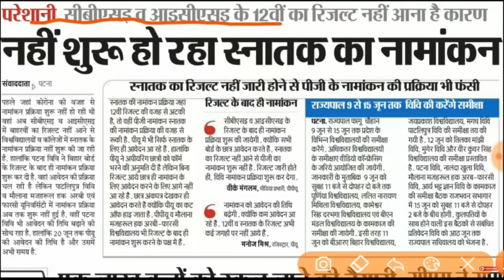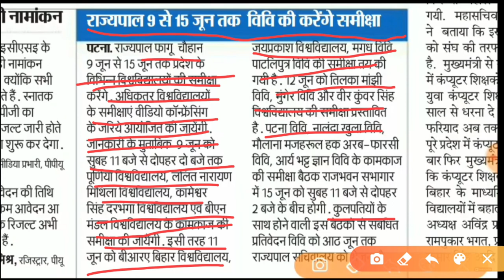Bihar board graduation ba bsc admission 2020 | Bihar board B.a B.Sc admission 2020 ofss magadh univ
Hello viewers,
In this video we will be talking about how you can take admission in 2020 in bihar using the ofss system developed by the bihar goverement .

11th Admission 2020
Inter Admission kab se hoga 2020
Admission Kab se hoga 2020
Ofss Bihar Admission 2020
Ofss 11th Admission 2020
Ofss darbhanga admission 2020
ofss mujhaffarpur admission
ofss patna admission 2020
ofss banka admission
ofss ara admission 2020
ofss sasaram admission 2020
Magadh university admission 2020
patliputa university admission 2020
an college admmission 2020
science college admission 2020
commerce college admission 2020
samastipur admission 2020
lakhisarai admission 2020
cm science college admission 2020

11th Admission 2020,Inter Admission 2020,Ofss Admission 2020,Ofass 11th Admission 2020,11th Admission kab se hoga 2020,bihar board 11th admission 2020,